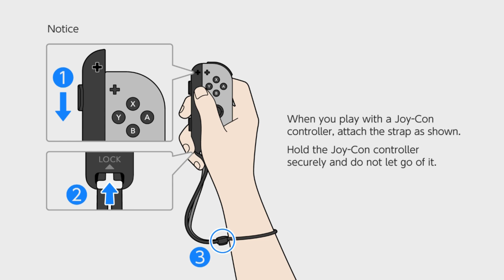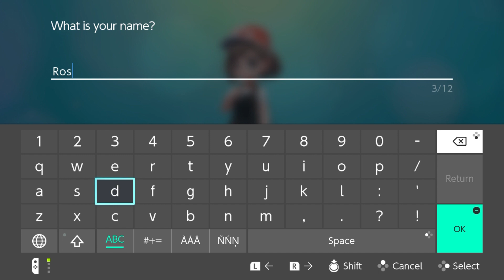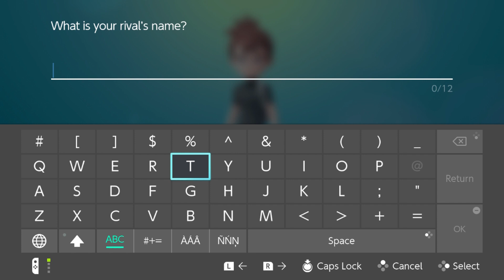Pokemon: Lets Go Eevee #1: STARTING OUR JOURNEY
Hey everybody Ryan and Josh here with some Pokemon: Lets Go Eevee